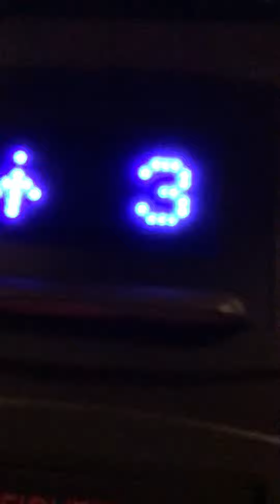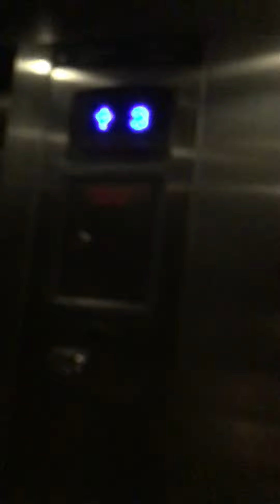Thyssenkrupp Hydraulic Elevator at LaQuinta Inn & Suites Knoxville, TN